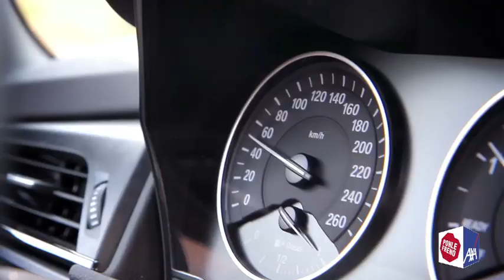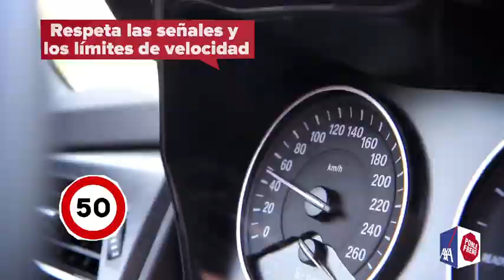Consejos de seguridad para circular por ciudad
La conducción en ciudad puede ser particularmente complicada o estresante por la cantidad de factores e imprevistos a tener en cuenta. En la mayor parte de los casos, anticiparse a los riesgos que puedes encontrarte es la clave. ¡Es sencillo si sabes cómo! Descubre aquí las claves y algunos trucos que te ayudarán a circular de forma segura en ciudad.